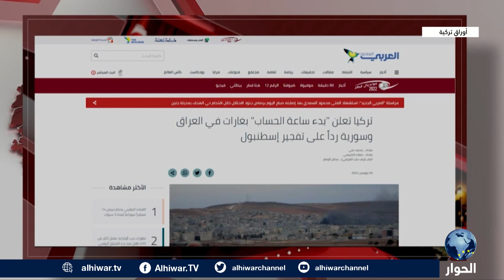هل تطلق تركيا عملية برية في سوريا دون موافقة روسيا؟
هل تطلق أنقرة عملية عسكرية برية في الشمال السوري؟
كيف ستتعامل روسيا مع أي عملية عسكرية تركية محتملة في الشمال السوري؟
ما أسباب التحرك العسكري التركي في الشمال السوري والعراقي؟

أوراق تركية | 22 نوفمبر 2022 | محمد العقربي يستضيف كلا من:
سعيد الحاج، الباحث المتخصص بالشؤون التركية.
برهان كور أوغلو، أستاذ الفلسفة السياسية في جامعة ابن خلدون.
00:00 المقدمة
01:03 سعيد الحاج، الباحث المتخصص بالشؤون التركية.
06:22 برهان كور أوغلو، أستاذ الفلسفة السياسية في جامعة ابن خلدون.
09:32 سعيد الحاج، الباحث المتخصص بالشؤون التركية.
12:42 برهان كور أوغلو، أستاذ الفلسفة السياسية في جامعة ابن خلدون.
16:50 سعيد الحاج، الباحث المتخصص بالشؤون التركية.
21:32 برهان كور أوغلو، أستاذ الفلسفة السياسية في جامعة ابن خلدون.
25:26 سعيد الحاج، الباحث المتخصص بالشؤون التركية.